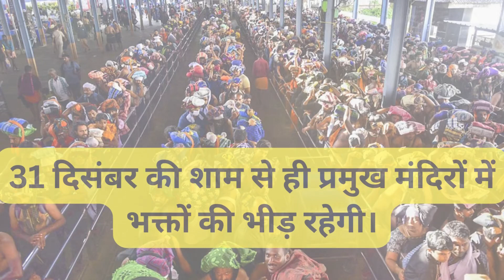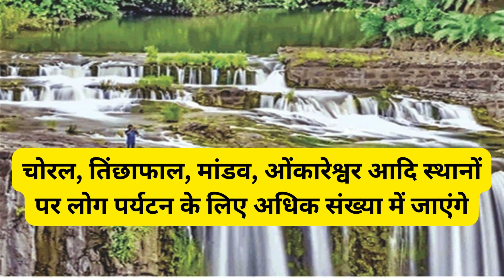इंदौर में कहां कहां होगा न्यू ईयर सेलिब्रेशन, देखें ये वीडियो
मंदिरों से लेकर मॉल्स, गार्डन, फूड जोन और पर्यटन स्थलों पर खास तैयारियां

31 दिसंबर की शाम से ही प्रमुख मंदिरों में भक्तों की भीड़ रहेगी। सभी जगह मंदिर प्रशासन कर रहा खास तैयारियां

खजराना गणेश, बड़ा गणपति, रणजीत हनुमान, बिजासन टेकरी, अन्नपूर्णा, गोम्मटगिरी, पितृ पर्वत, देवगुराड़िया पर रहेगी खासी भीड़

खजराना मंदिर प्रशासन ने कहा है कि 31 दिसंबर और 1 जनवरी के दिन पांच से छह लाख भक्त मंदिर पहुंच सकते हैं

खजराना मंदिर में वाहनों के एंट्री पाइंट की व्यवस्था बदली जाएगी। हर भक्त को दर्शन करने में लगेंगे 20 से 25 मिनट

सराफा, 56 दुकान और मेघदूत चाट चौपाटी पर भी भीड़ रहेगी

इसके अलावा शहर में अन्नपूर्णा, विजय नगर, बड़ा गणपति, बायपास और बंगाली क्षेत्र में भी अलग अलग फूड जोन पर लोग जाएंगे

ट्रेजर आइलैंड, सी 21, मल्हार, मंगलसिटी, सपना संगीता, फोनिक्स, सेंट्रल आदि शहर के प्रमुख माल्स में खासी तैयारियां की गई हैं

यहां पर बड़ी एलईडी लगी हैं जिन पर नए फिल्मी सांग और वीडियो के साथ नए साल का जश्न मनाया जाएगा

सभी माल्स ने खूबसूरत लाइटिंग की है साथ ही कई तरह से डेकोरेशन भी किए जा रहे हैं

नेहरू पार्क, रीजनल पार्क, मेघदूत गार्डन, राजवाड़ा गार्डन और कृष्णपुरा छत्री पर भी विशेष साज सज्जा की जाएगी

यहां पर शहरवासी परिवार के साथ पहुंचेंगे और शापिंग, खानपान सभी चीजों का आनंद ले सकेंगे

सुहाना मौसम होने की वजह से नया साल सेलिब्रेट करने के लिए लोग इंदौर के आसपास के पर्यटन स्थलों पर भी जाएंगे

चोरल, तिंछाफाल, मांडव, ओंकारेश्वर आदि स्थानों पर लोग पर्यटन के लिए अधिक संख्या में जाएंगे